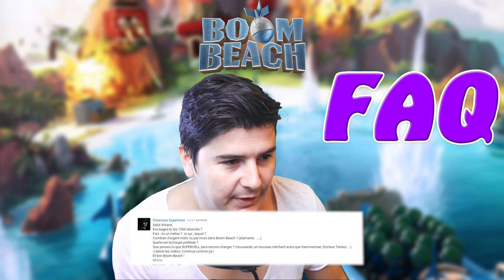Boom Beach ARKANE - FAQ 500 ABONNÉS